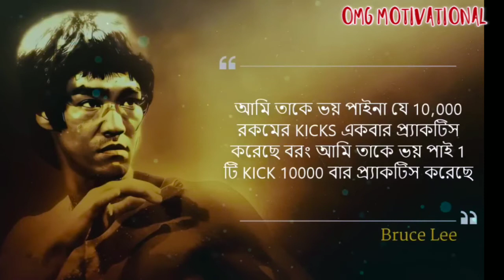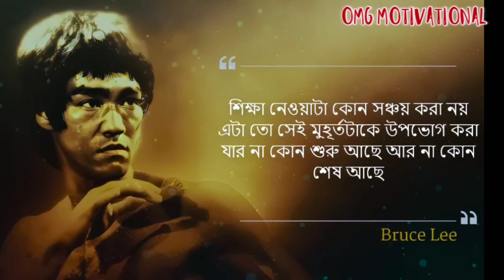Motivational Video in bengali | Bruce Lee motivational line#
Bruce Lee BIOGRAPHY  ! Life changing INSPIRATIONAL VIDEO  ! Bruce Lee Motivational Quotes  ! Bruce Lee Quotes   ! Your life Changing
Motivational video ! just mindset motivation,bangla bangla ,success brucelee,india omg motivational Shorts

''bangla'' ''motivational'' ''motivation'' ''inspiration'' ''video'' ''speech'' ''book'' ''summary'' ''review'' ''study tips'' smart'' '' not hard'' ''smart study'' ''scientific'' ''tips'' ''exam'' ''how to'' ''study'' faster'' simple life'' ''bengla motivation'' motivational'' ''life'' ''change'' ''self-help'' ''bengala'' ''story ''success''